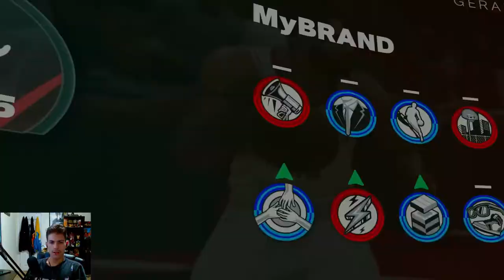Summer League Championship Game! NBA 2K23 My Career Ep. 2